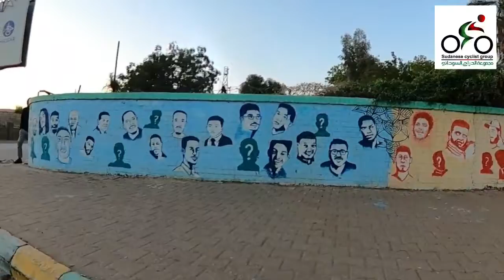مجموعة الدراج السوداني، طيف فض الاعتصام